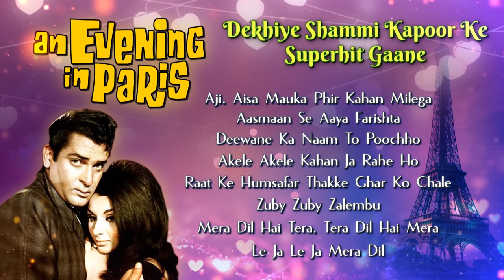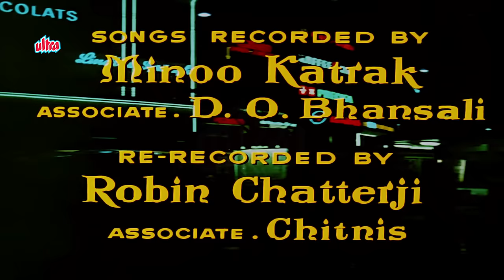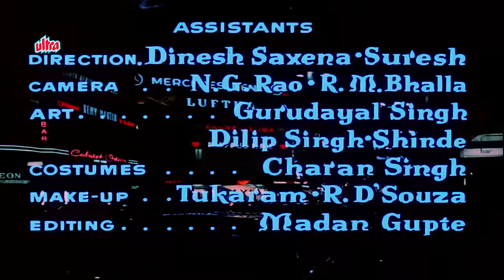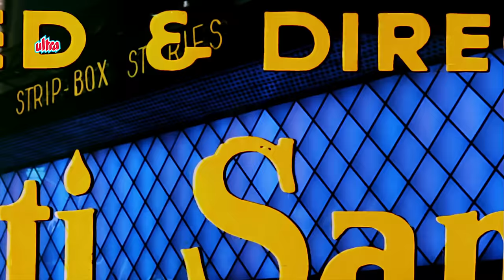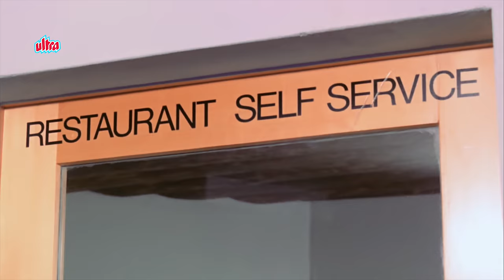Shammi Kapoor ke Purane Gaano Ka Andaz : An Evening In Paris | 4K Bollywood Classic Jukebox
Blockbuster Songs Of Shammi Kapoor (Video Jukebox) 90's Bollywood Classic | Evergreen Songs | SuperHit Gaane

Song Listing :

00:00 - 1) Aji, Aisa Mauka Phir Kahan Milega, Mohammed Rafi
            🔸Starcast - Shammi Kapoor, Sharmila Tagore.

04:47 - 2) Song - Aasmaan Se Aaya Farishta

09:51 - 3) Song - Deewane Ka Naam To Poochho
            🔸Music Director - Shankar Jaikishan
            🔸Lyricist - Shailendra
            🔸Singers - Mohammed Rafi

14:07 -4) Song - Akele Akele Kahan Ja Rahe Ho

18:49 -5) Song - Raat Ke Humsafar Thakke Ghar Ko Chale

24:03 -6) Song - Zuby Zuby Zalembu

26:37 -7) Song - Mera Dil Hai Tera, Tera Dil Hai Mera
           🔸Lyricist - Shailendra
           🔸Singers - Mohammed Rafi

30:32 -8) Song - Le Ja Le Ja Mera Dil
          🔸Lyricist - Shailendra
          🔸Singers - Sharda

Dekhiye Shammi Kapoor ke Purane Gaano Ka Andaz : An Evening In Paris | 4K Bollywood Classic Jukebox